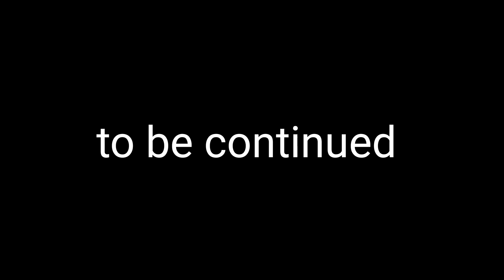Bangalore to Mysore on My Ntorq in just 1.5 hr Non stop ll My First long Ride ll Brahmagiri hills ll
My first long ride to Brahmagiri hill ,nagarahole forest,coorg on my Ntorq . which is around 560 km completed successfully.

my Instagram I'd Azeem_vlogs